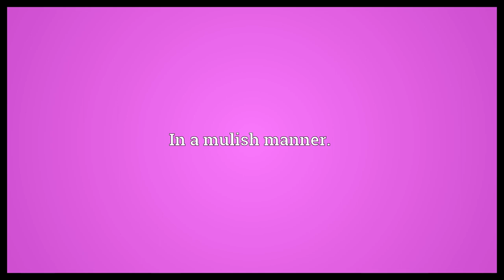Mulishly Meaning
Video shows what mulishly means. In a mulish manner..  Mulishly Meaning. How to pronounce, definition audio dictionary. How to say mulishly. Powered by MaryTTS, Wiktionary